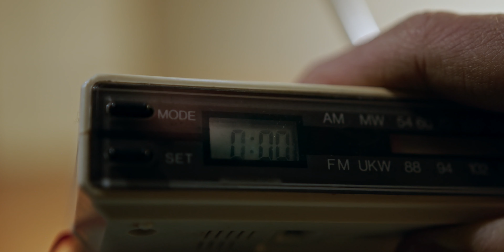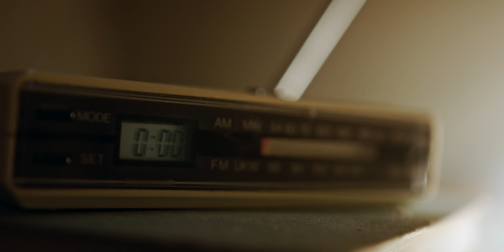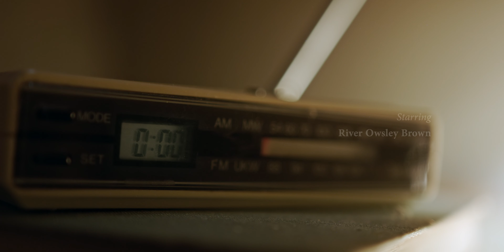ROOM | Award Winning Psychological Thriller Short Film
Awoken in a room he cannot escape. Stuck in a loop that never ends. Hunted by something unknown. Lucas is trapped in eternity...

Starring River Owsley-Brown
Written & Directed by Jacob Bellmore
Produced by Cleo Yeomans
Cinematography by Will Marchant
Original Music by Jacob Bellmore

Executive Producers - Lucas Ferrara & Marcus Bradford
Set Designer - Hannah Bradley
Set Builder - Sam McCabe
1st Assistant Director - Rachel Flather
Camera Assistant - Adam Pemberton
Sound Recordist - Jordan Crewdson
Colourist - Clive Bellmore
VFX Artist - Nathan Crosby
Music Mixing & Mastering - Martin Kano
Sound Design - Jacob Bellmore
Poster Design - Laszlo Balogh
Concept Artist - Freya Bracey

BEST DEBUT FILMMAKER OF SHORT FILM - Gona Film Awards